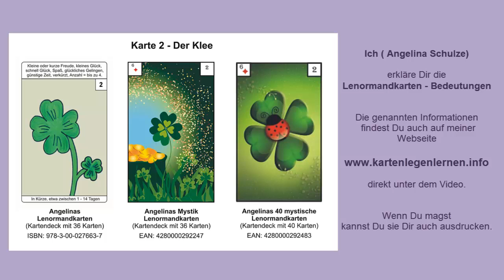Lenormandkarte 2 der Klee von Angelina Schulze erklärt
Lenormandkarte 2 der Klee von Angelina Schulze erklärt, darum geht es in diesem Video. Du erfährst also alles Wichtige über die Lenormandkarte 2 der Klee von Angelina Schulze erklärt.

In diesem Video hier geht es um die zweite Karte aus dem Kartendeck Lenormand.
Es ist die Karte "der Klee".

Ich zeige Dir jetzt wie leicht es ist die Karten zu deuten.

Mein Name ist Angelina Schulze. Ich helfe anderen Menschen das Kartenlegen zu lernen. Auf meiner Webseite bzw. im Blog kannst Du viele Informationen über die Karten mit Deutungsaussagen, Legesystemen usw. bekommen. Wöchtliche werden neue Blogartikel erstellt und es gibt auch ein eBook zum Kartenlegen lernen gratis als Willkommensgeschenk. Bei Interesse stöbere doch ein wenig auf meiner Seite. Alle informationen zum Kartenlegen lernen kannst Du auch bequem über einen Druckbutton für Dich ausdrucken und online am Bildschirm Karten ziehen also Legesysteme verwenden. Sowohl die kleine als auch die große Legung und Verschiebetafeln findest Du dort.
Also sehen wir uns gleich?

PS: Eine Bewertung mit Klick auf den Daumen wäre schön.
Auch über Kommentare freue ich mich natürlich.

Liebe Grüße
Angelina Schulze